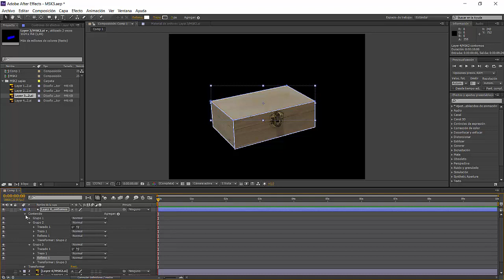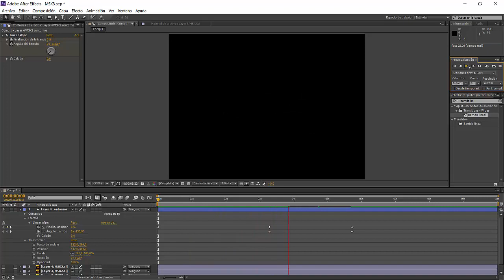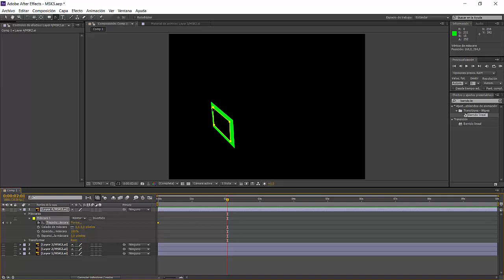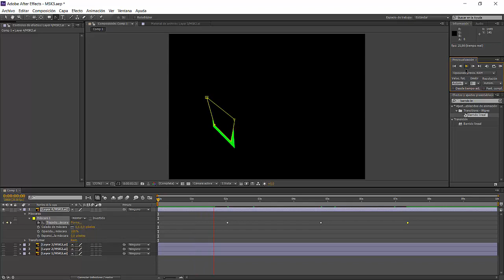[LBR019] - MSK4 Mascaras de forma en After Effects